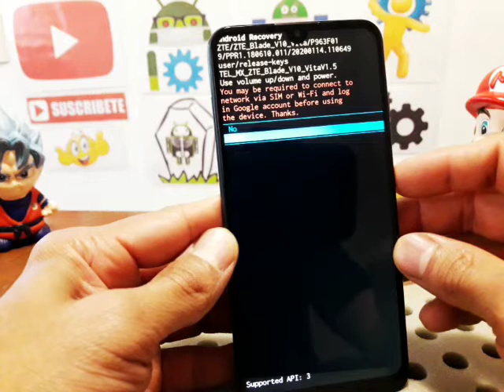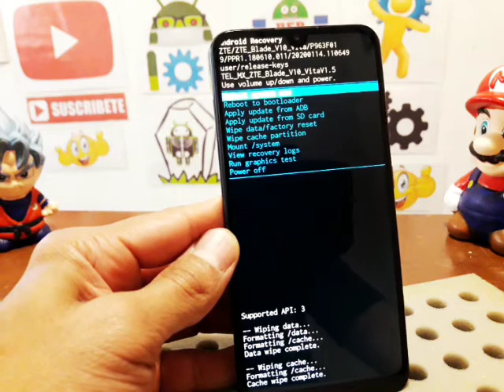como formatear un zte blade v10 vita de 64gb